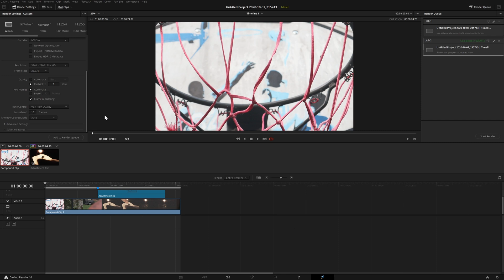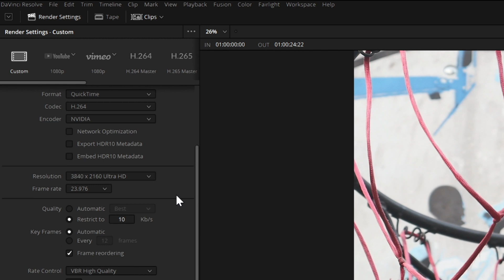Davinci Resolve 17 SUPER Small File Size !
MY GEAR:
MOUSE I WANT
COMPUTER Davinci Resolve 17 Low File Size
low file size,davinci resolve rendering,how to render davinci resolve,export and share,low file size render,part 2
Cinematic easy tutorial
I know it might be A BIT complicated. btw winner will be chosen once we hit 1K subs

0:00 - The Start Duh
1:50 - mid
low file size , davinci resolve rendering , how to render davinci resolve  ,export and share